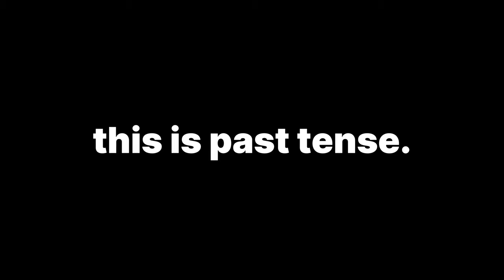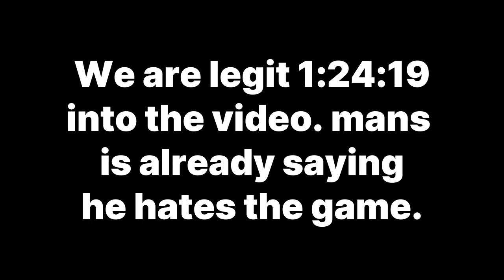THE NOISE'S FULL POTENTIAL UNLEASHED! (PIzza Tower Noise Update Finale)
big thanks to @DirtyDeeDavid for making the round signs for me!

Pizza tower noise update Don’t make a sound P rank

Pizza tower noise update Pizzascare P rank

Pizza tower noise update War P rank

Pizza tower noise update Final boss P rank

Pizza tower noise update Crumbling tower of pizza P rank